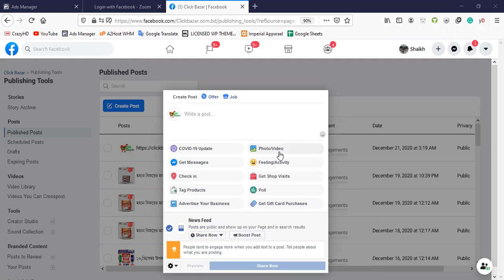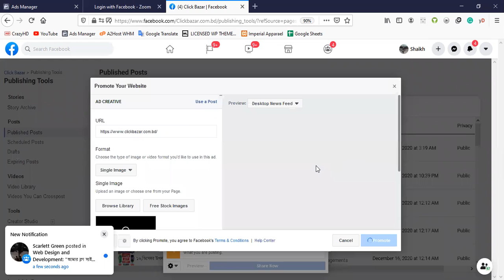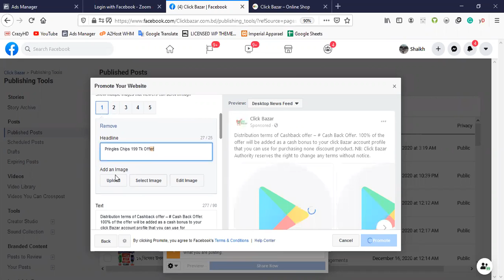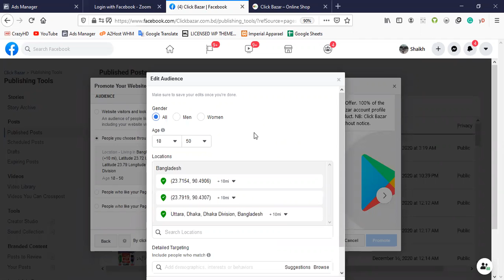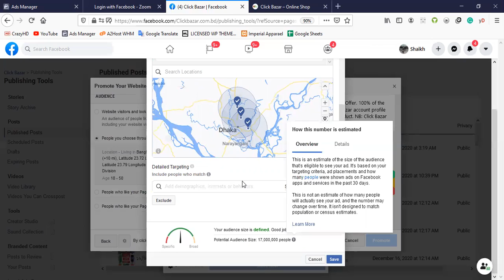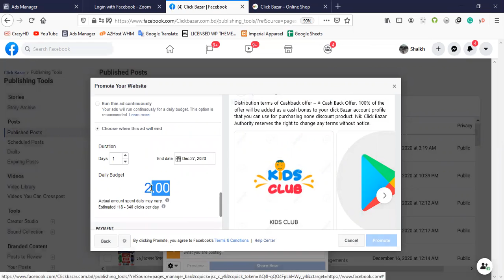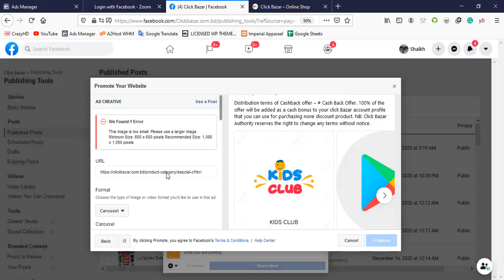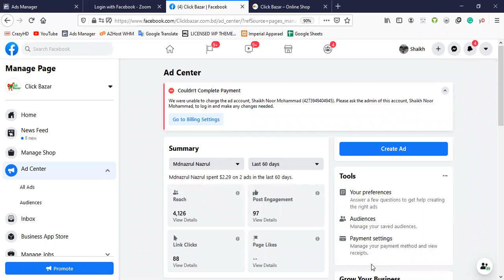কি ভাবে ফটো Shop Now বাটন এ্যড করবেন। ফেসবুক পোস্টে Slider তৈরী করবেন।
ফটো স্লাইডার, পোস্ট, বুস্ট